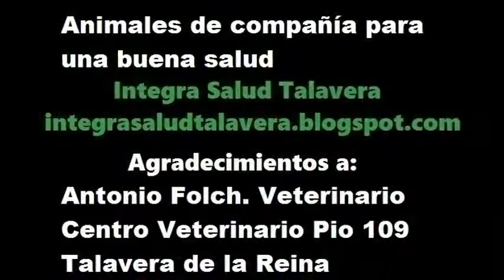¿Quién debería tener una mascota?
El veterinario, Antonio Folch, del Centro Médico Veterinario Pío 109 de Talavera de la Reina nos explica quién debería tener una mascota.